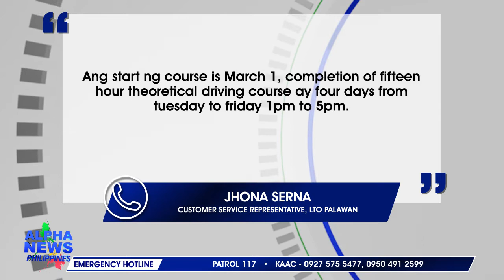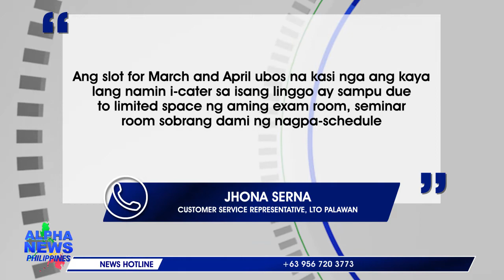LTO Palawan, magbibigay ng libreng theoretical course para sa mga nais kumuha ng student permit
Magbibigay ng libreng 15-hour Theoretical Driving Course (TDC) ang Land Transportation Office (LTO) Palawan sa LTO Driver's Education Center (DEC) sa Valencia Street, lungsod ng Puerto Prrincesa para sa mga gustong kumuha ng student permit at nagsimula na ang pagpapatala para rito nitong Martes, Pebrero 23. || Ben Ortega